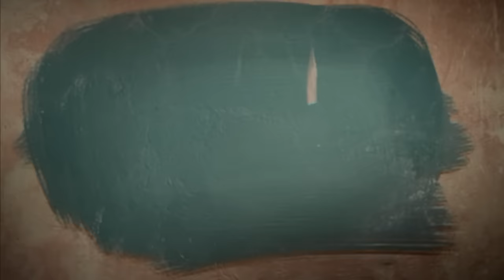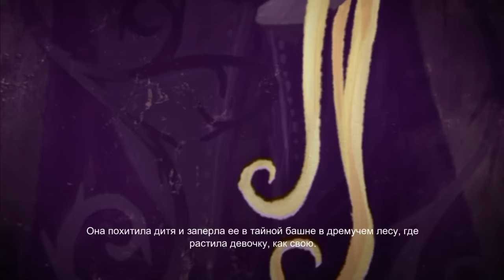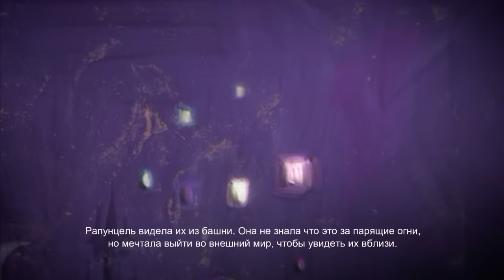Рапунцель: Запутанная история Прохождение Часть 1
Вор Флинн Райдер, спасаясь от погони, случайно находит башню Рапунцель и заходит внутрь. Они отправляются на фестиваль огней. Во время путешествия с ними случается много интересных приключений: знакомство с разбойниками, конём Максимусом, спасение от погони.